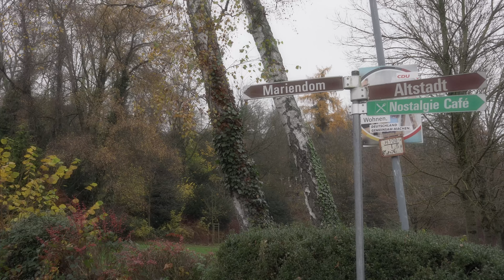The Mariendom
Brutalism as an architectonic style has continuously been present throughout my life so far. From studying next to Goldfinger’s striking Trellick Tower to cycling past the National theatre on my way to university. However, I never thought that my interest for the style would take me as far as it did with this project.

After arriving home one day, I came across an article that my dad had left for me. This piece talked about a German architect and sculptor under the name of Gottfried Böhm who had died in 2021 at the age of one hundred and one.

Over his career he had designed over sixty churches across Germany through which he exuded his unique expressionist style which had been reinforced through his training as a sculptor. Böhm was able to take concrete and mould it as if it were clay.

In 1968 the architect had completed his most iconic piece, the Mariendom. Located in Velbert Neviges, the church was the result of a competition for which the architect had submitted a mountain-like model.

The almost blind archbishop of Cologne, who was the head of the jury, liked the way the jagged model felt as he ran his fingers across it, reminding him of mountain peaks. It would be like no other church ever constructed.

After researching and staring at photographs of this unbelievable piece of architecture for days, I knew that I had to document this building, so I decided that I would produce an impact piece. In November of 2021, I flew to Germany and began working on the project.